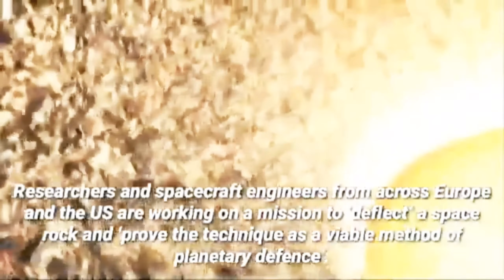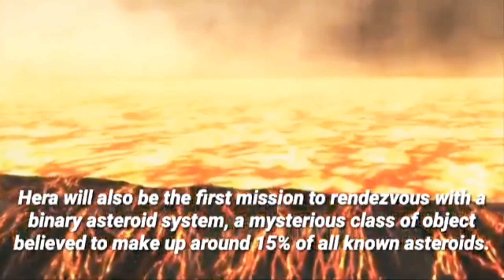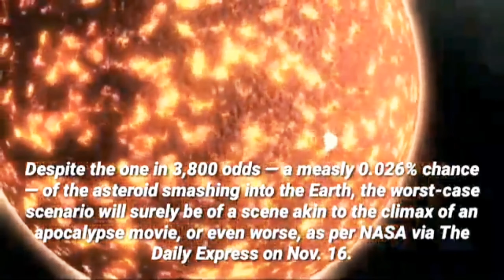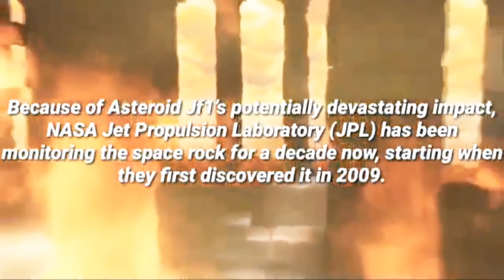End of the world full movies | asteroid hitting earth | Part 01